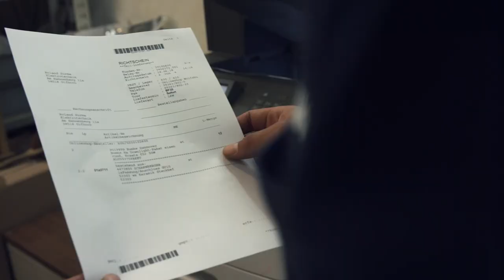H.A. Bumke - E-Damm SPEZIAL